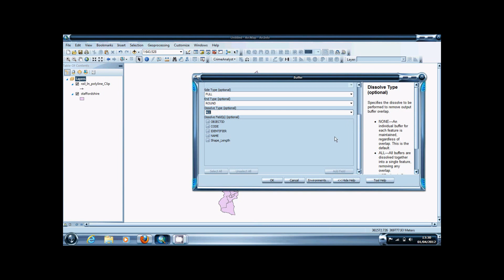ArcGIS 10 Tutorial - Buffer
Quick video tutorial on how to use the buffer geoprocessing feature in ArcGIS 10